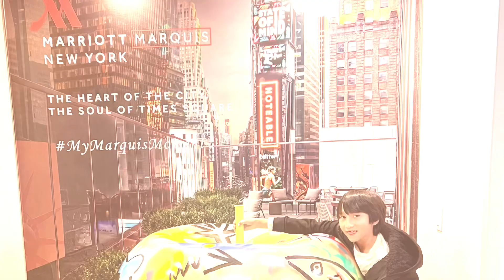--It Happened Last Week, March 31- April 6, 2024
Started the week with Easter.  Spring flowers in full bloom.  Lots happening in Texas.  Lu's in New York visiting family and sight seeing.